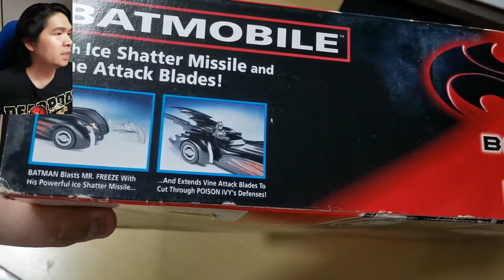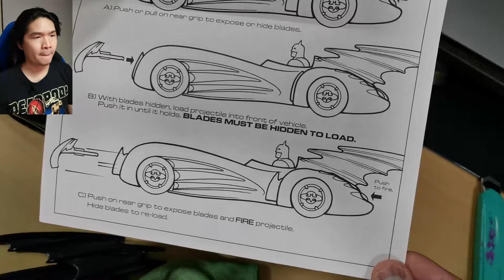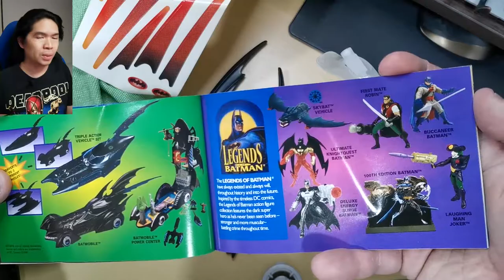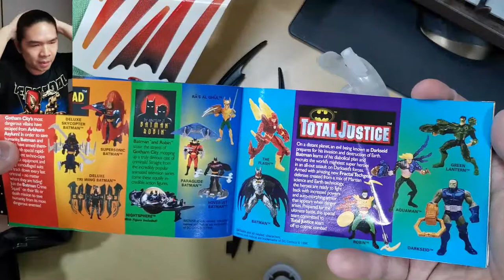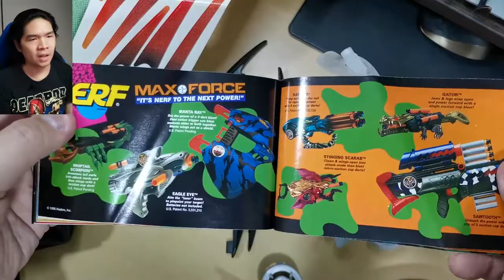BATMAN AND ROBIN - BATMOBILE 1997 FROM KENNER